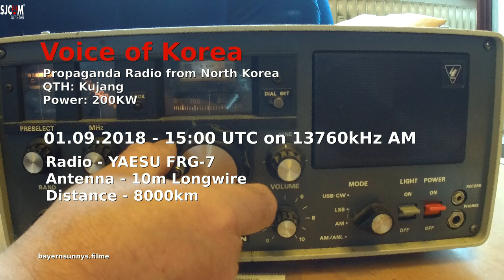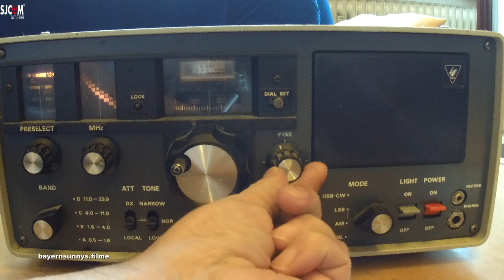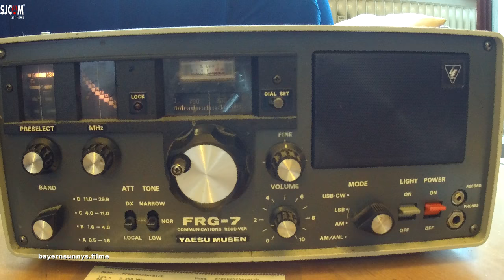Voice of Korea - 13760 kHz - 01.09.2018 - 15:00 UTC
Empfänger Yaesu FRG 7 (The Frog) an einer 10m Langdraht Antenne